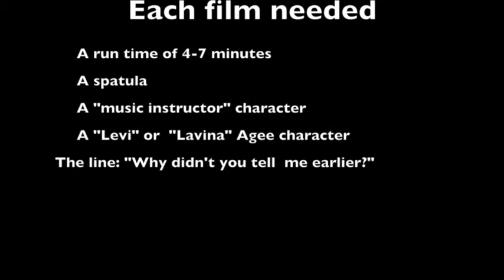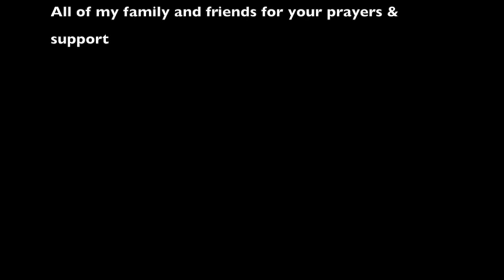"Getting to the bottom of it"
This short film was created by the production division of Faithful FEW Inc. for the 48 Hour Film Project 2014. All rights are reserved. Faithful FEW Inc. also provides positive, faith-based workshops/presentations, mentor/youth counselor training, scripts, and other creative arts (personalized poetry, social commentary, etc.) For more info please visit us or call Bryan Cobaris at .